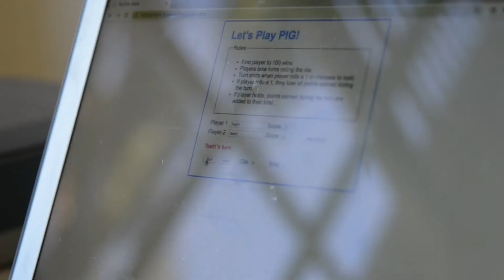Senior Sunday: Ashton Fisher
Senior Ashton Fisher decided to transfer to Union after experiencing the Union spirit while watching his brother play in a basketball tournament. Now he will graduate in May with a computing degree.

Video produced by Enoc Teron, a freshman computer major.